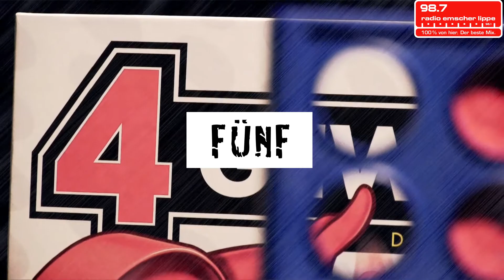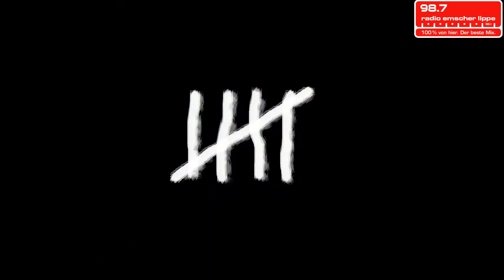Radio Emscher Lippe-Fünf für...And.Ypsilon und Michi Beck von "Die Fantastischen Vier"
Zwei von Vieren hatten wir schon, jetzt sind die anderen beiden dran: Fünf für And.Ypsilon und Michi Beck von "Die Fantastischen Vier"!